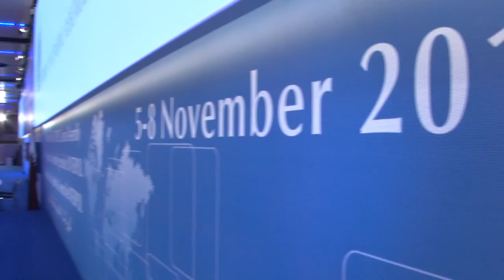INTERPOL General Assembly Ministerial Meeting - Rome 2012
This year's INTERPOL General Assembly opened with a  ministerial meeting bringing together  justice, security and home affairs ministers from some 100 countries. The theme for discussion was 'Challenges for police facing contemporary criminal violence'.
Police chiefs and other senior law enforcement officials from around the world discussed critical challenges for police in responding to current and developing criminal phenomena and shared best practices based on national and international experience.
The General Assembly is composed of delegates appointed by the governments of member countries. As INTERPOL's supreme governing body, it meets once a year and takes all the major decisions affecting general policy, the resources needed for international cooperation, working methods, finances and programmes of activities. It also elects the Organization's Executive Committee. Generally speaking, the Assembly takes decisions by a simple majority in the form of resolutions. Each member country represented has one vote.